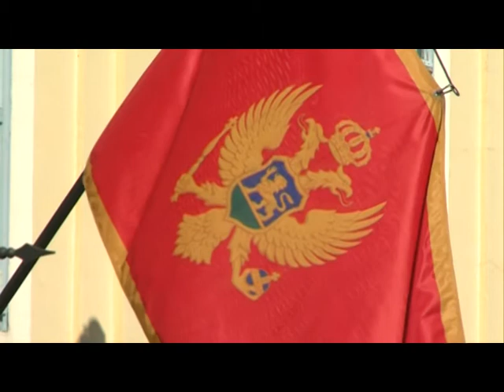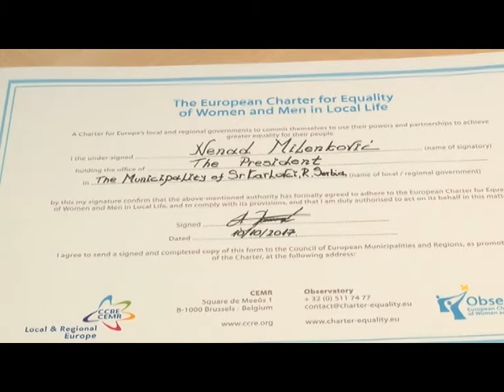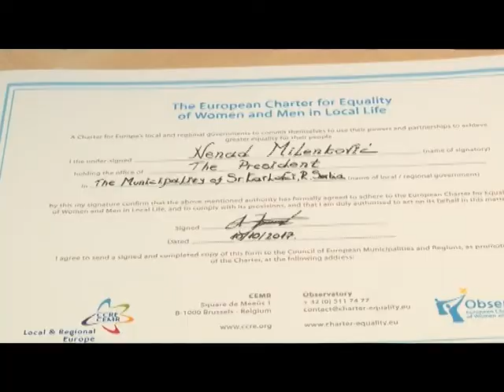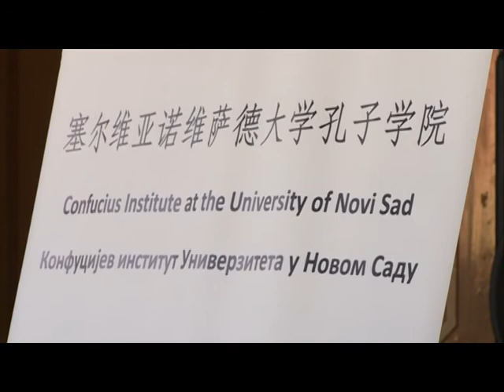sremski karlovci za 14 10